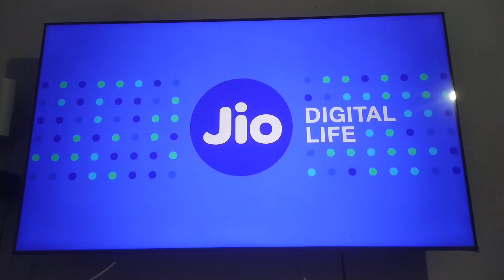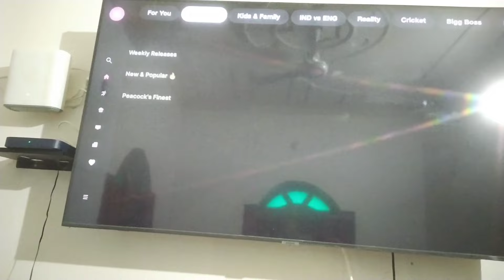Jio Air fiber 6G Box Unboxing video / New Jio Air Fiber/जियो का एयर फाइबर गांव में भी लगवा सकते हैं।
Dosto aaj ke is video me hm batane bale hai ki Jio ka airfiber Gaon  hai to video ko pura jarur dekhe .